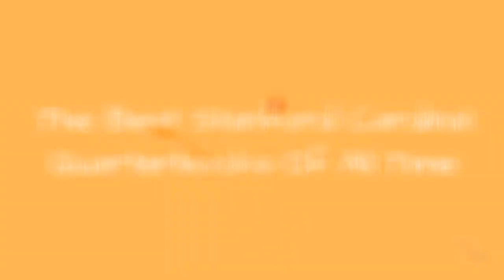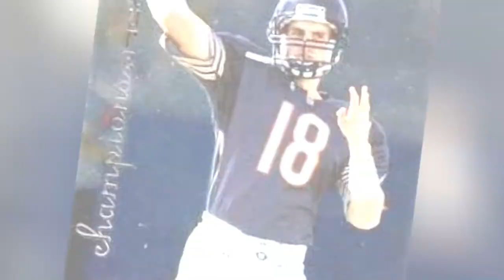The Best Stanford Cardinal Quarterbacks Of All Time 💟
College football fans, were ranking the best Stanford Cardinal quarterbacks of all time. It includes every starting quarterbackthroughout Stanford Cardinal history, including current quarterbacks and past ones. This Stanford football roster has famous All-Americans, Stanford quarterbacks in the NFL, and Cardinal players in the Pro Football Hall of Fame. Featuring some of the greatest college quarterbacks of all time, the best Stanford QBs include Andrew Luck, Steve Stenstrom, John Elway, and Kevin Hogan.In the 2017 FBS season, the current Stanford Cardinal QBs are K. J. Costello, Keller Chryst, Ryan Burns, Davis ills, Brent Peus, and Jack Richardson.Who are the greatest quarterbacks in Stanford Cardinal history? They're all on this comprehensive list of University of Stanford football players who have played as quarterback. more
0:00 - Intro
0:00:08 - Dave Lewis
0:00:19 - Josh Nunes
0:00:29 - Mike Cordova
0:00:40 - T. C. Ostrander
0:00:49 - Keller Chryst
0:00:59 - Mark Butterfield
0:01:10 - Randy Fasani
0:01:21 - Mike Boryla
0:01:43 - Tavita Pritchard
0:01:54 - Steve Smith
0:02:04 - Todd Husak
0:02:15 - Brian Johnson
0:02:35 - Chris Lewis
0:02:45 - Chad Hutchinson
0:03:08 - Jason Palumbis
0:03:20 - Steve Dils
0:03:31 - Dick Norman
0:03:41 - John Paye
0:03:52 - Turk Schonert
0:04:03 - Guy Benjamin
0:04:14 - K.J. Costello
0:04:24 - Trent Edwards
0:04:46 - Steve Stenstrom
0:04:57 - John Brodie
0:05:24 - Kevin Hogan
0:05:34 - Jim Plunkett
0:06:02 - Andrew Luck
0:06:29 - John Elway